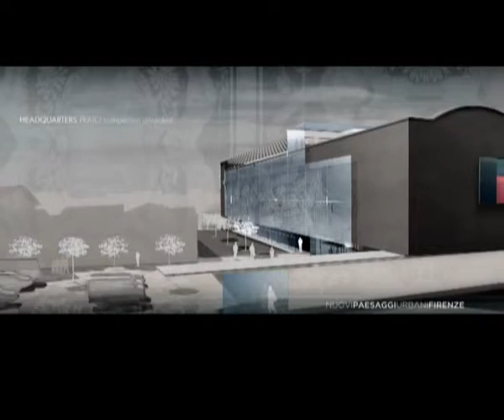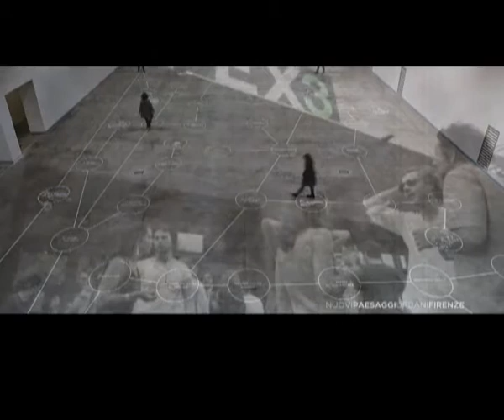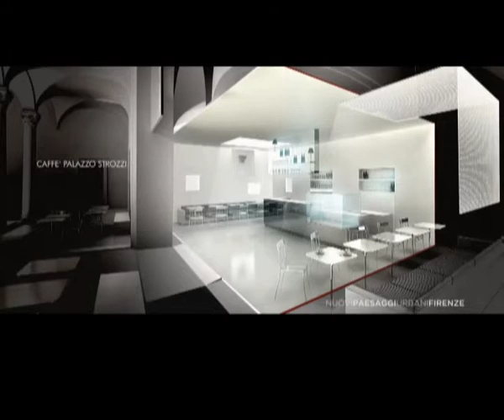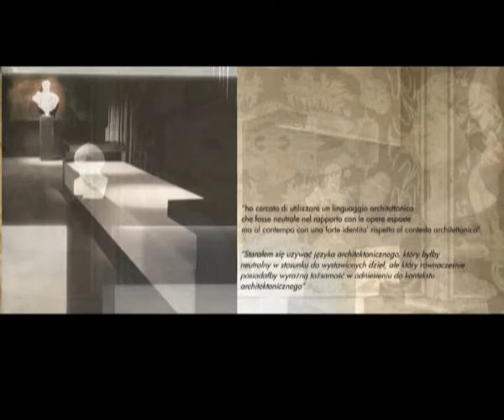Nuovi Paesaggi Urbani Firenze 1